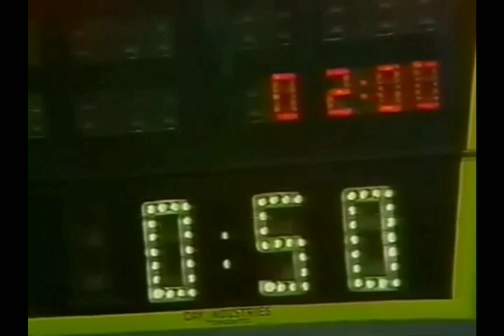Blackhawks - Bruins rough stuff 1/24/74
Lots of pissed off Boston players. Derek Sanderson and Bobby Orr included. Vindigidy Vindigidy